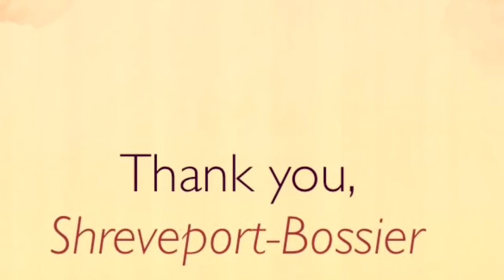Operation Santa Claus 2014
Look what you have done for Operation Santa Claus 2014! Seriously, it is hard for us to walk up and down our halls with all of the toys we have received. Thank you for donating and making sure every child in The SBC has something to open this Christmas!

You can still donate through Friday, December 19 at our office 6341 Westport Avenue in Shreveport.